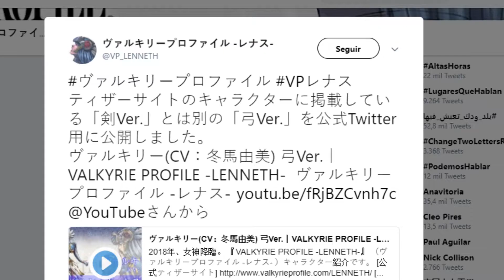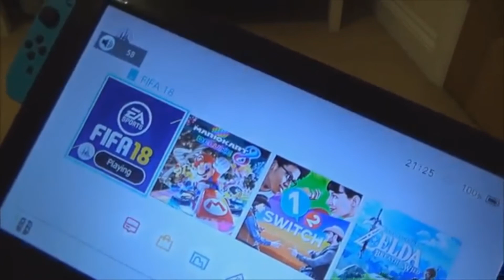El Cocktel #12 (Zoids va a regresar, Valkyrie Profile: Lenneth, Premios Óscar 2018)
-¿Quién quiere enterarse de lo acontecido en la semana a las 3 de la mañana?
-¡Cielos! ¡3 de la mañana!